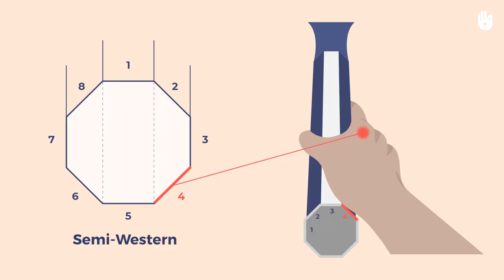Le coup droit décroisé | Tennis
Dans cette vidéo, vous allez apprendre à frapper un coup droit inside out. Le coup droit inside out est un coup efficace pour attaquer le revers de l'adversaire. Consultez les vidéos sur les autres coups droits.

Le tennis est une excellente activité physique qui améliore votre condition physique, votre force et votre coordination. Le jouer régulièrement aiguise vos réflexes et améliore votre agilité. Il peut aider à prévenir divers problèmes de santé tels que l'hypertension artérielle, le diabète et l'obésité. Jouer au tennis est un moyen fantastique de se faire de nouveaux amis et de mener une vie heureuse et saine. La balle est dans votre camp, bon jeu !

Avec le programme "Apprendre à jouer au Tennis”  qui est gratuit et accessible à tous, vous aurez l'occasion d'apprendre les différentes règles et techniques du tennis.

Visitez notre site web pour découvrir des dizaines de programmes vidéo gratuits en ligne sur toute une série de sujets essentiels : La santé, l'alimentation, le bricolage, le micro-entreprenariat, le sport, le vivre ensemble et bien d'autres encore.

Crédit musique par ALTER K

Chapitrage :

00:00 : Introduction
00:39 : La préparation
01:33 : Le coup
02:06 : Le suivi